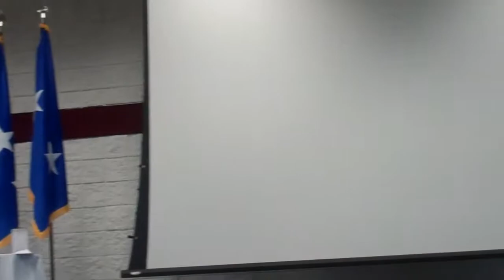Silver Star Awarded to 1st Sgt. Greg Fulton!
B-roll of 1st Sgt. Fulton being awarded the Silver Star.

WORK:  1st Sgt. Fulton Awarded the Silver Star

***This work has been identified as being free of known restrictions under copyright law, including all related and neighboring rights.  Commercial Use Authorized. .

***NOTICE:  The purpose of this video is to serve as a historical and educational record, documenting the many aspects of war, training for war, and the lives of all soldiers, sailors, airmen, and marines, primarily for instruction and maintaining of historical video records.